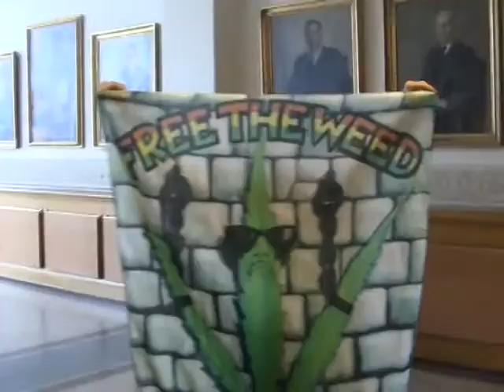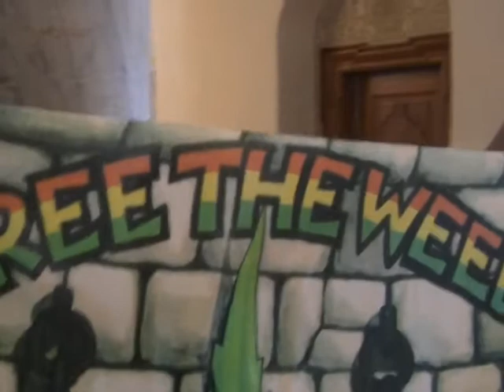Åbent samråd i folketingets retsudvalg om legalisering af cannabis 16.08.2012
Den 16 august 2012 var der åbent samråd i Folketingets retsudvalg om en legalisering af cannabis på Christiansborg. Efter min mening var det en ren farce, og jeg synes at retsudvalget bør arrangere et nyt åbent samråd.
Samrådet skete fordi regeringen har afvist et forslag fra Københavns kommune om et treårigt forsøg med legale cannabisbutikker i hovedstaden. Medlemmerne af retsudvalget stillede spørgsmål til Justitsminister Morten Bødskov (S).
Efter min mening blev de bedste spørgsmål stillet af Pernille Skipper fra Enhedslisten. Men Justitsministeren afviste blankt forslaget og istedet for at det skulle handle om en legalisering kom det til athandle om en kriminalisering.
Justitsministeren kom med en masse gamle postulater om at cannabis er farligt. Han sagde blandt andet at man blev dum af at nyde cannabis, at cannabisnyderens interlektuelle formåen bliver nedsat med 100 %, at man får psykoser og en masse andet sludder. Alle disse teorier er forlængst afvist som usande og uden hold i virkeligheden. Den eneste han fremhævede som kilde var Sundhedsstyrelsen, og det er jo et organ der traditionelt er mod cannabis.
Hvis der kommer et nyt åbent smaråd bør Justitsministeren bruge nogle af de nye undersøgelser der siger at cannabis ikke er skadeligt, og ikke kun holde sig til hvad Sundhedsstyrelsen siger. Det er nødvendigt for kravet om fri cannabis er massivt, folk i København og resten af Danmark kræver det. Justitsministeren kan lige så godt være åben nu, og ikke bare feje forslaget af bordet. Derfor synes jeg at der skal laves et nyt åbent samråd om legalisering af cannabis.